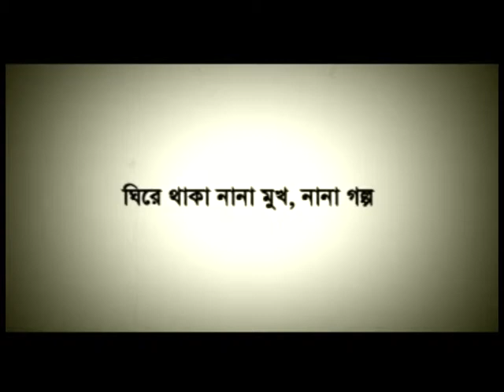TV serial Mayer doa poribohon by Dipankar Dipon